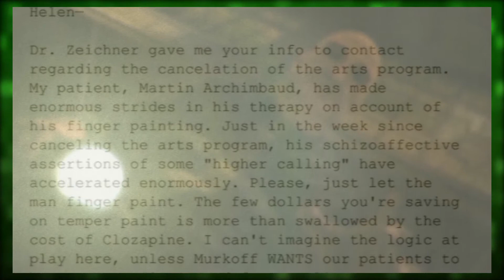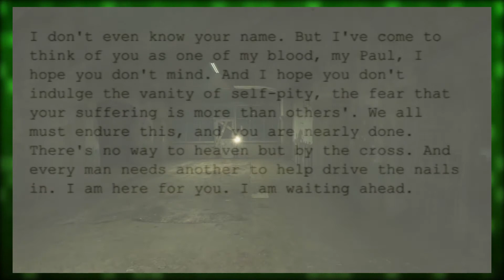Who is 'Father' Martin? (Outlast)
Martin Archimbaud, or 'Father' Martin, is probably you're biggest ally through out the course of the game, Outlast. Fancying himself to be something of a prophet, Martin has wholly dedicated himself to what he believes to be the one true god, the Walrider. This pure and total devotion to this creature has become everything to this man of faith, and through that devotion, Martin has even managed to fold quite a few patients of the Mount Massive Asylum into his flock.